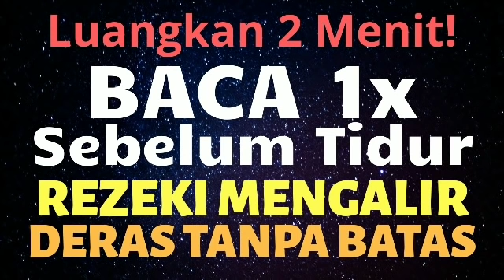BACA 1x SEBELUM TIDUR! DOA DZIKIR ZIKIR TAUBAT NASUHA MEMOHON AMPUNAN DOSA PENARIK REZEKI MELIMPAH